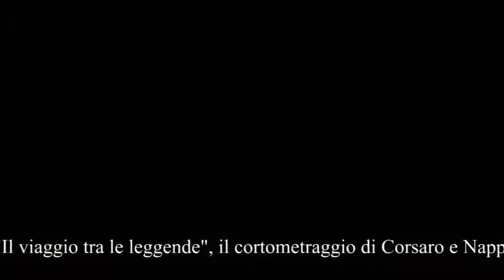📺Intervista Esclusiva di Samuel Corsaro e Luigi Massimo Nappo su Vg Campi Flegrei! 🎥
📺 Grande Annuncio! Intervista Esclusiva di Samuel Corsaro e Luigi Massimo Nappo su Vg Campi Flegrei! 🎥
Siamo emozionati di condividere con voi una straordinaria esperienza! Samuel Corsaro e Luigi Massimo Nappo sono stati ospiti speciali su Vg Campi Flegrei per un’intervista esclusiva.
Durante l’intervista, hanno condiviso dettagli affascinanti sul dietro le quinte del loro cortometraggio “Il Viaggio tra le Leggende” e le emozionanti sfide affrontate durante la sua creazione. È stata un’opportunità unica per i registi di raccontare la loro visione e il loro amore per il cinema al pubblico di Campi Flegrei.
Grazie a Vg Campi Flegrei per questa straordinaria opportunità! E grazie a tutti voi per il vostro sostegno continuo. Siamo entusiasti di condividere questa intervista con voi, quindi restate sintonizzati per ulteriori aggiornamenti!❤️